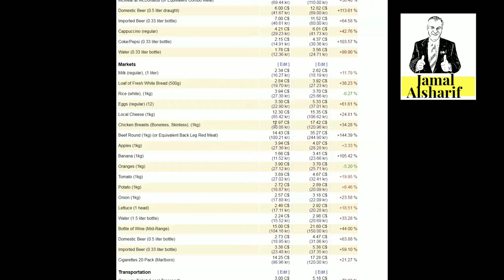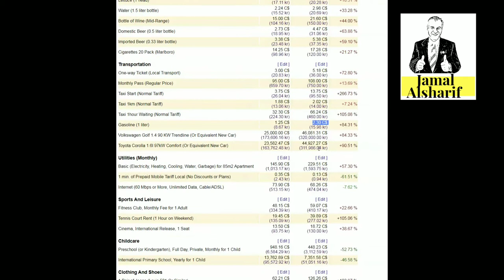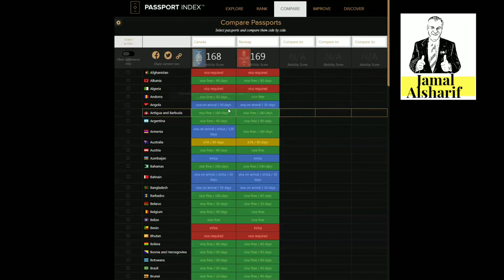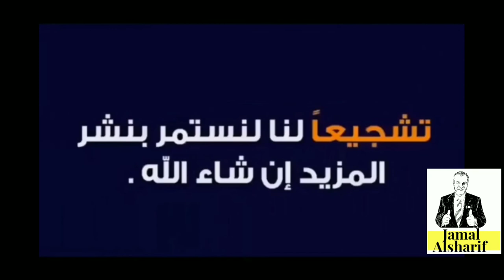طريق الهجرة إلى كندا 84 الفرق بين كندا والنرويج